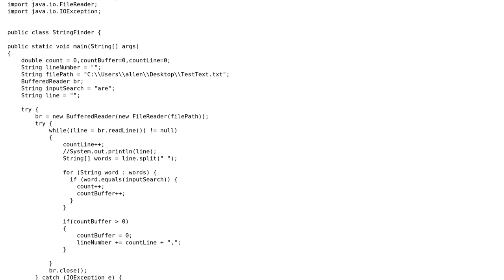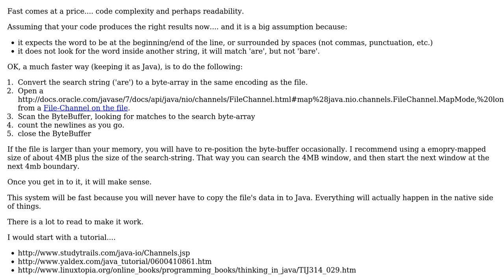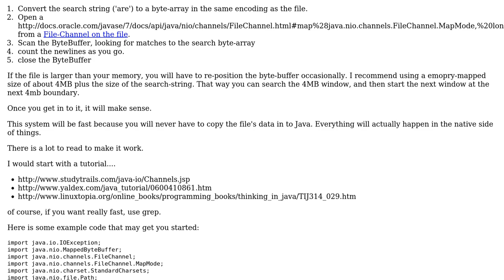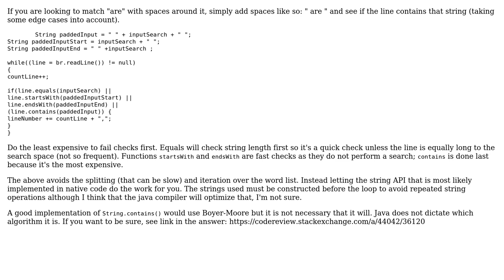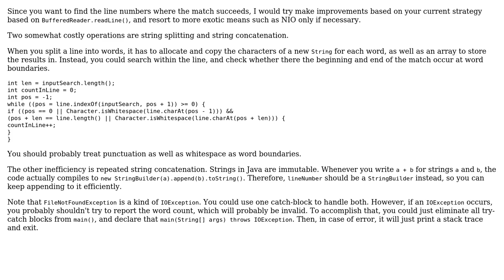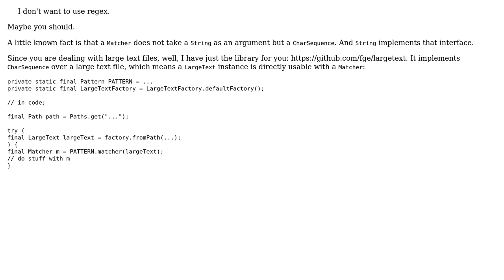Code Review: Fast way of searching for a string in a text file (6 Solutions!!)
Code Review: Fast way of searching for a string in a text file

With thanks & praise to God, and with thanks to the many people who have made this project possible! | Content (except music & images) licensed under CC BY-SA | Music | Images & others | With thanks to user SylvainD user syb0rg user rolfl user robermann user fge user Emily L. user Allen Savio user 200_success and the Stack Exchange Network Trademarks are property of their respective owners. You are responsible for your own actions.